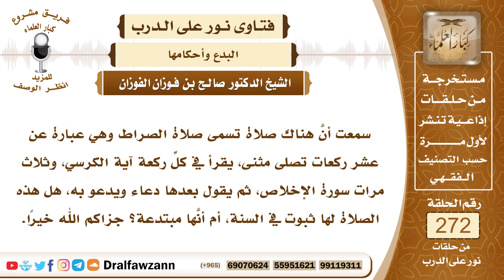4611- صلاة "الصراط" لا أصل لها - الشيخ صالح الفوزان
السؤال: جزاكم الله خيرًا وأحسن إليكم، سمعت أنَّ هناك صلاة تسمى صلاة الصراط وهي عبارة عن عشر ركعات تصلى مثنى، يقرأ في كلِّ ركعة آية الكرسي، وثلاث مرات سورة الإخلاص، ثم يقول بعدها دعاء ويدعو به، هل هذه الصلاة لها ثبوت في السنة، أم أنَّها مبتدعة؟ جزاكم الله خيرًا.
الجواب: هذه الصلاة لا أصل لها وهي مبتدعة وليس هناك صلاة بهذه الصفة تسمى بصلاة الصراط، الصراط ليس له صلاة وإنما المشروع أن يدعو الله عز وجل أن يهديه الصراط المستقيم، وقد شرع الله لنا قراءة الفاتحة وفيها ﴿‌اهْدِنَا ‌الصِّرَاطَ الْمُسْتَقِيمَ﴾، هذا هو المشروع، الدعاء بأن يهدينا الله الصراط المستقيم في الصلاة في قراءة الفاتحة وفي خارج الصلاة، أما أن يخصص لذلك صلاة كما ذكرت السائلة تسمى صلاة الصراط، هذه بدعة ولا أصل لها ولا يجوز فعلها.

السيرة الذاتية :
للاشتراك في قناة الشيخ صالح الفوزان

14_ الشيخ محمد أمين الشنقيطي
يتيوب

15_سماحة المفتي عبد العزيز آل الشيخ
 يوتيوب

رئيس الفريق
لمشروع كبار العلماء